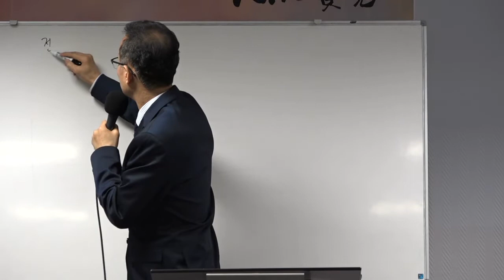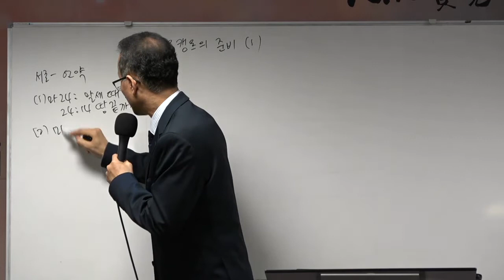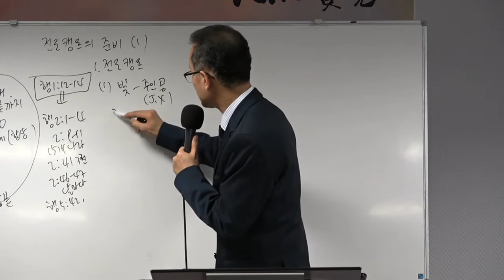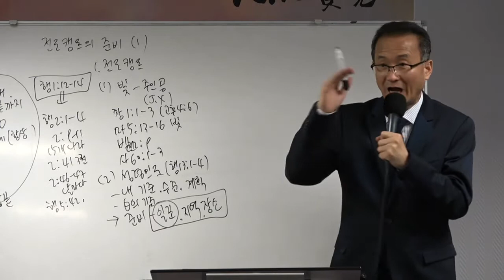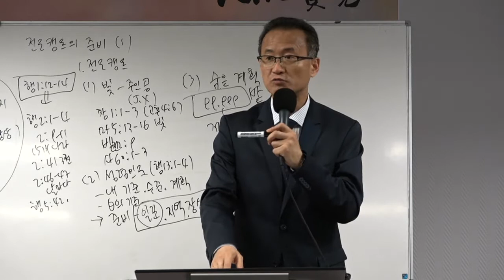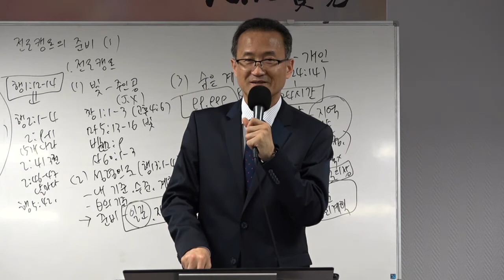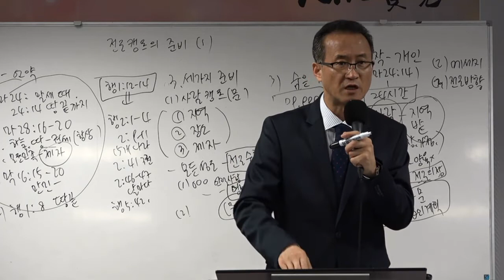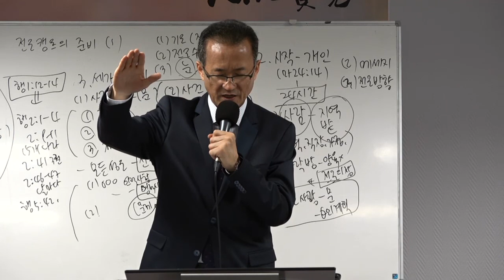2019년 1월 27일 파리생명교회 전도학교 - 전도캠프의 준비